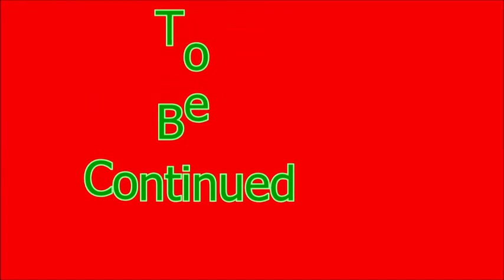Rayman Raving Rabbids Episode 4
Family Friendly Gaming is pleased to share this game play video for Rayman Raving Rabbids.